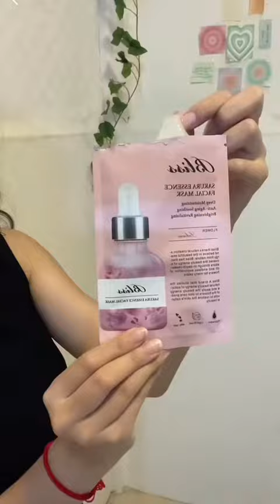Cute Girl Xiaonana 101